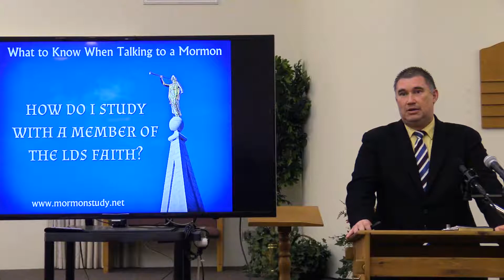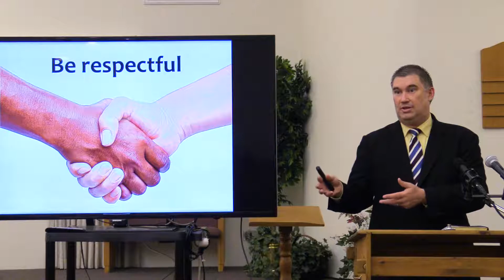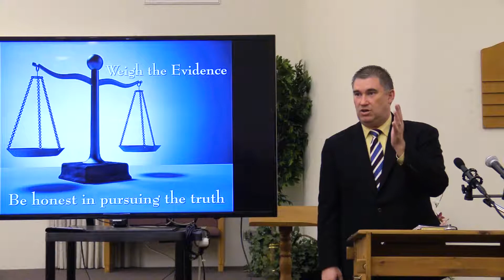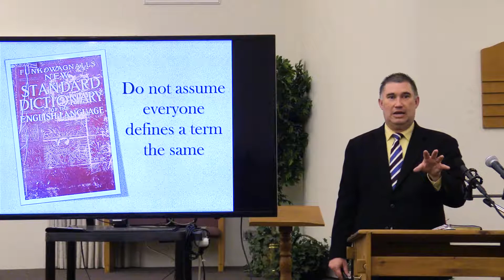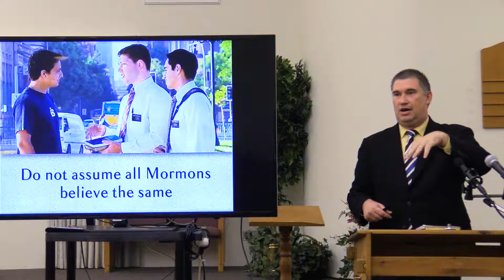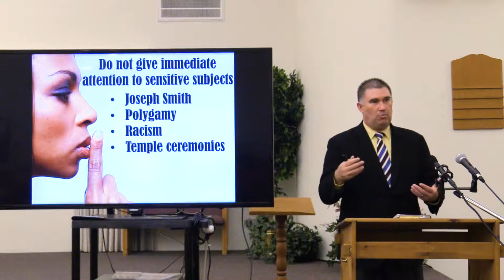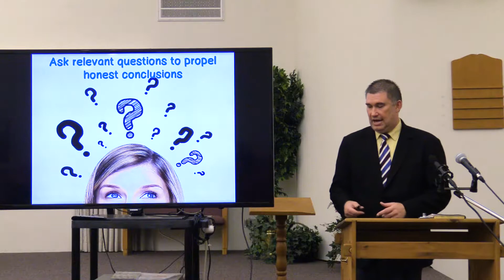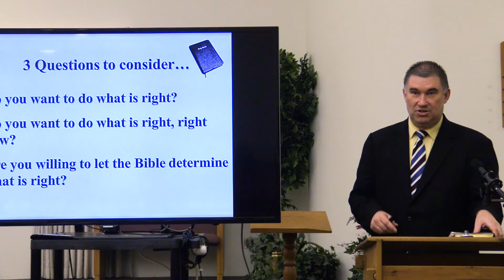What to Know When Talking to a Mormon Part 5 - How Do I Study With a Mormon?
Nathan Franson

State College Blvd Church of Christ,
Defending the Faith Conference 2019
April 26, 2019